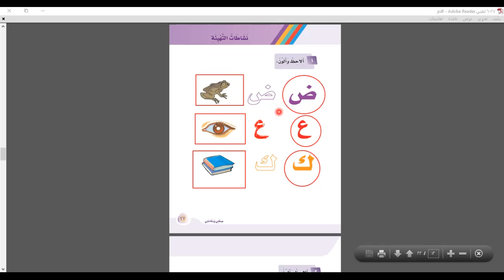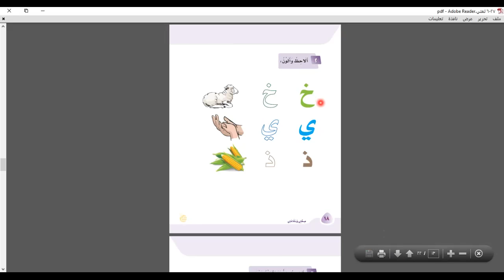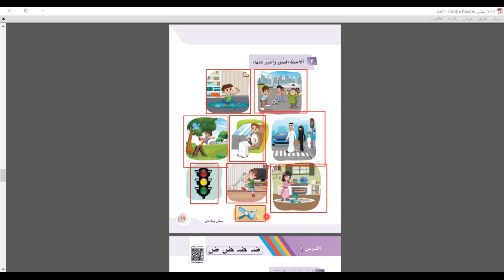الفصل الدراسي الثاني 1442 لغتي الوحدة الرابعة المجال صحتي وسلامتي نشاطات التهيئة